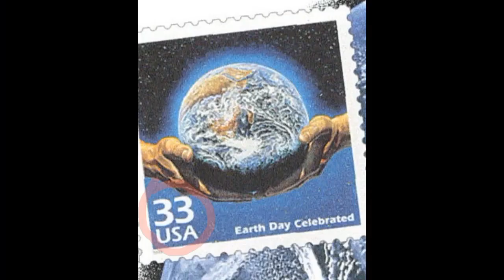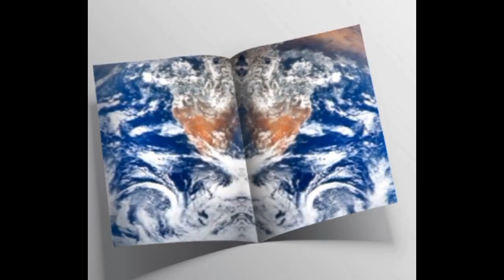Hidden in The Blue Marble of 1972 Picture of Earth taken by 1 of 3 Men?